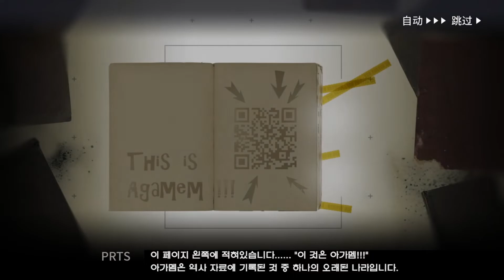[명일방주 중섭 이벤트 스토리] 4월 1일 만우절 / This is Agamem!!!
QR코드는 찍으면 홈페이지가 하나 나옵니다.

한글자씩 나오는 이펙트가 쓰고있는 프리미어  버전에서 안되서 패스.